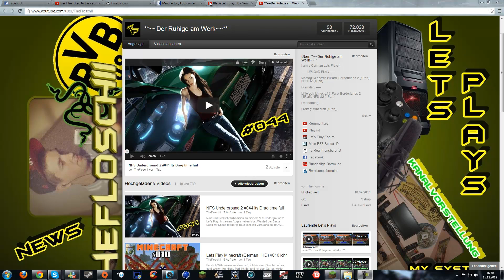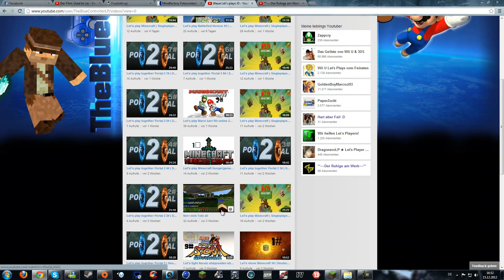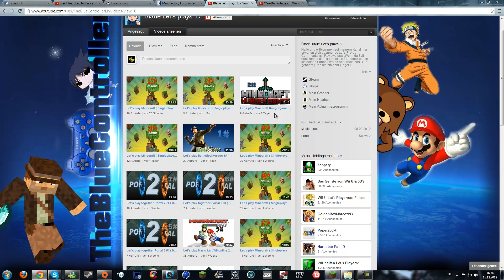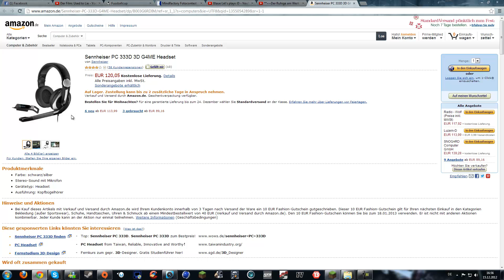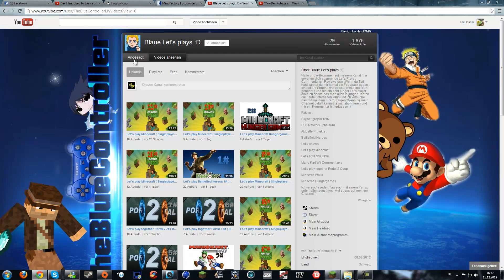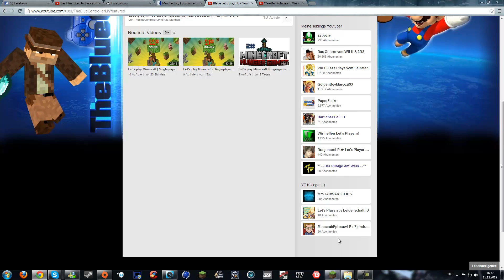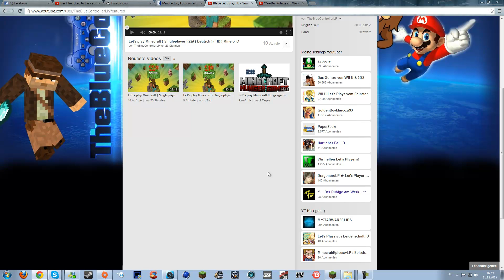Floschii Bewertet #003- TheBlueControllerLp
Hier ist deine Bewertung...

Es gibt vier Punkte zu Bewerten.

1. Erster Eindruck
- Home-Video Startet - 2 von 2
- Einladend - 2 von 2

2. Design
- Effekte - 2 von 2
- Name - 2  von 2
- Farbe - 1  von 2

3. Inhalt
- Angebot - 2 von 3
- Qualität - 2  von 3
- Kommentar - 2  von 3

4. Extra
- Thumbnail - 1 von 1
- Links + Beschreibung - 2 von 2
- Kanäle + Playlisten - 1 von 2

Gesamte Punktzahl... 19 von 24

Hier geht es zu seinem Kanal...

Euer Floschii